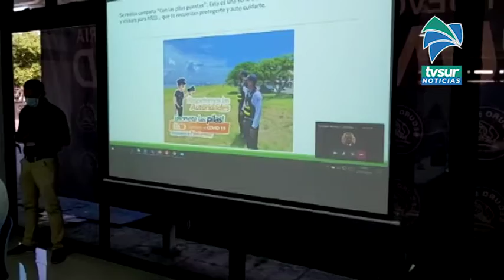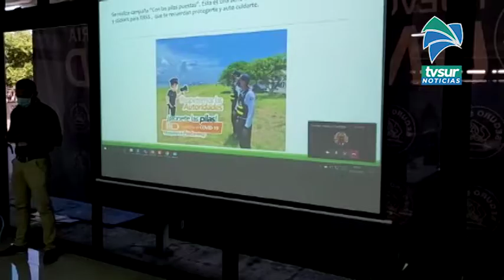CNE continúa visitas a los cantones para supervisar el trabajo preventivo ante COVID 19, en febrero